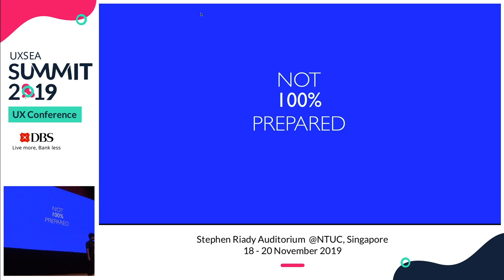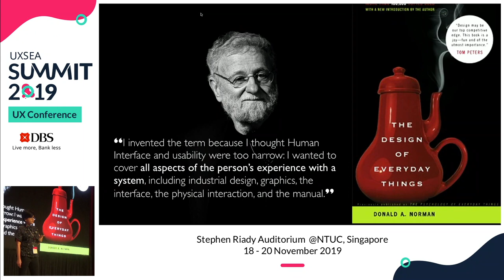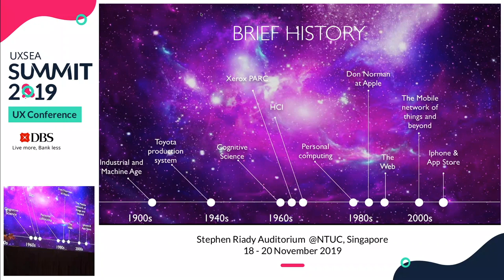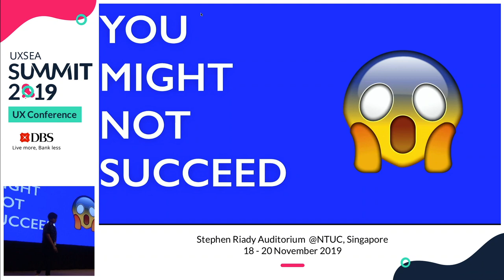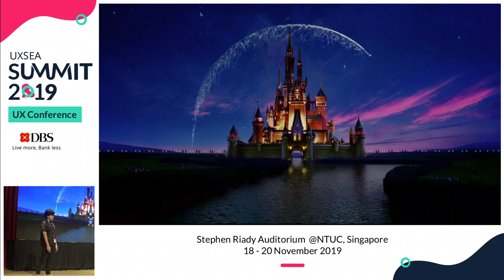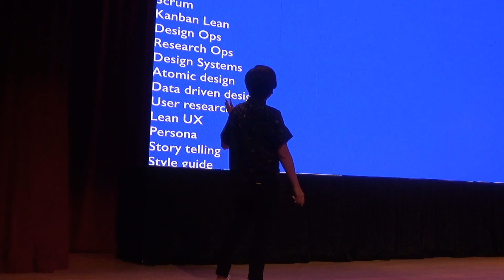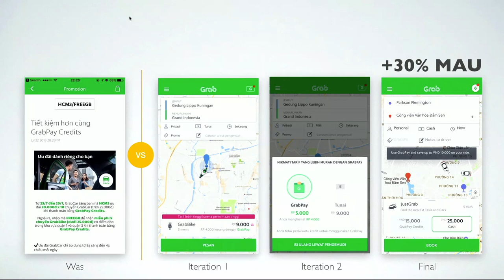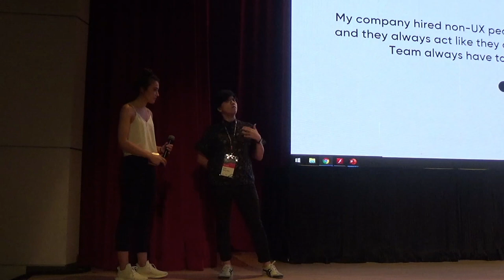Designing Change in Enterprise - UXSEA Summit 2019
Speaker: Liow Yong Hwa, SVP, Head Of Design & User Research @ Fairprice Group & NTUC Enterprise Digital

In the past decade, many enterprises have established internal design functions in their organizations. We are seeing more and more designers working in enterprises, and moving away from design agency or consultancy. In these enterprises, more often than not, design are seen as aesthetics or the design team is struggling to effect change.

On the other hand, there has been successful transformation cases where human centered design(HCD) practices are established and thriving. The change calls for an increasing demand and growing importance for Design leaders to scale human centered design practice effectively in enterprises. Lessons learnt from effecting change in banking corporation as a individual contributor to design leader in a unicorn tech and national enterprise.

Yong Hwa, formerly Head of Design & Research for Grab Financial Group,  is a long time design practitioner, starting in dot.com days of 2000, working in ad agencies till her Aha moment when she chances upon Apple’s Human-Computer Interface Guidelines while researching on a project. Since then she has move on and worked with Creative Labs, R&D arm of Creative Technology, OCBC Bank and Grab.

She believes that everything around us is and needs to be consciously designed. A good design is solving a problem and making things work beautifully for people. Exceptional good experience design is marked by beautiful stories that people remembered. Her current focus is on helping the team to achieve great outcomes for the business. This includes guiding the organization transformation in customer experience, connecting business strategy and human insights to forward the creation of product, services and brand experiences.